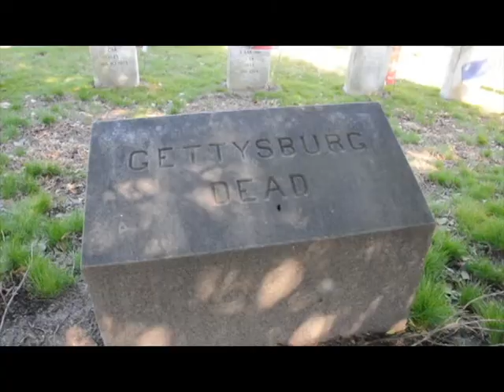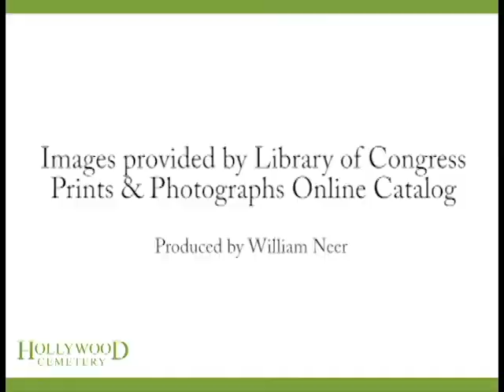Gettysburg Hill (Hollywood Cemetery)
The unmarked graves of Confederate soldiers killed during the Battle of Gettysburg.

Hollywood Cemetery in Richmond, VA.